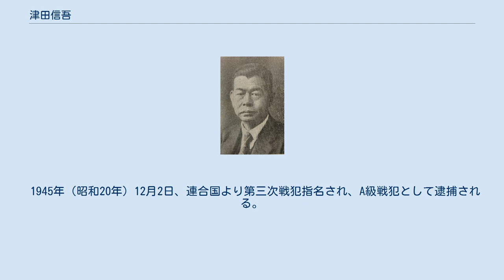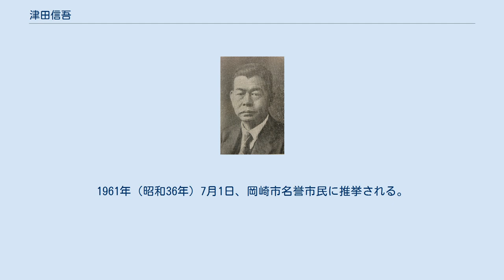津田信吾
津田 信吾（つだ しんご、1881年3月29日 - 1948年4月18日）は、大正・昭和期の実業家。
鐘紡の第2代社長を務めた。
鐘紡争議を収束させ社長となる。
昭和初期のインド綿花不買運動で知られる。
旧姓西山。
 愛知県額田郡岡崎能見町（現・岡崎市）に岡崎藩士・西山芳六の四男として生まれる。
7歳の時に福井県庁の土木課長を務めていた津田於菟の養子となる。
福井県立福井小学師範学校から福井県尋常中学校に進む。
2年浪人したのち慶應義塾大学予科に入学。
同大学卒業後、鐘淵紡績に工員として入社。
1911年（明治44年）、西大寺工場長に就任。
ついで淀川工場長となる。
1930年（昭和5年）に副社長となり、同年4月から6月にかけて八つの工場で発生した労働争議（いわゆる鐘紡争議）の解決にあたる。
その直後、武藤山治から後事を託されて社長に就任。
 戦時中は海外に積極的に進出。
朝鮮半島を皮切りに、満州、中国大陸、フィリピンなどに進出した。
非繊維事業化をすすめ、合成繊維（ビニロン）や絹石鹸、合成ゴムの開発、製薬事業等の化学工業、ディーゼル事業、兵器事業、飛行機製造事業等の重工業にまで事業を拡大した。
1944年（昭和19年）には社名も鐘淵工業と変更した。
 1945年（昭和20年）12月2日、連合国より第三次戦犯指名され、A級戦犯として逮捕される。
1948年（昭和23年）4月18日、脳出血のため死去。
67歳没。
1961年（昭和36年）7月1日、岡崎市名誉市民に推挙される。